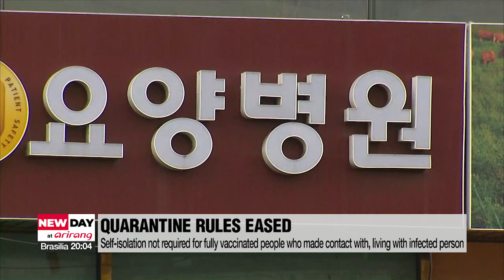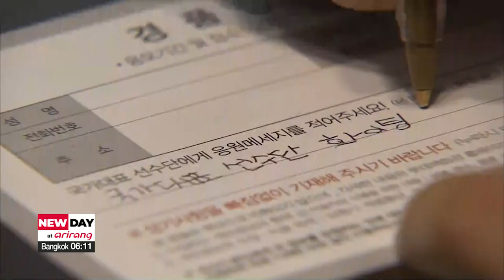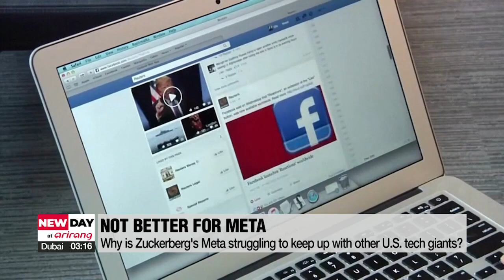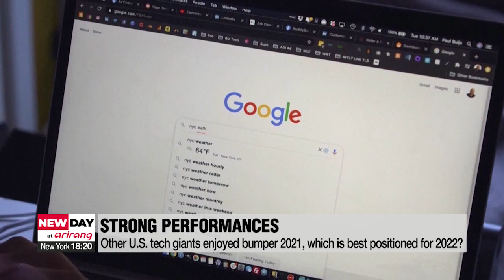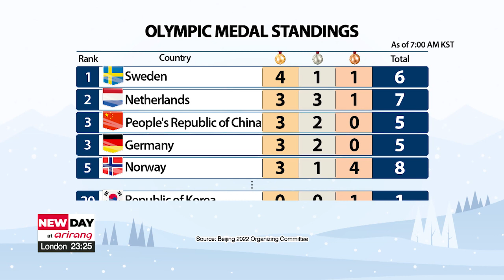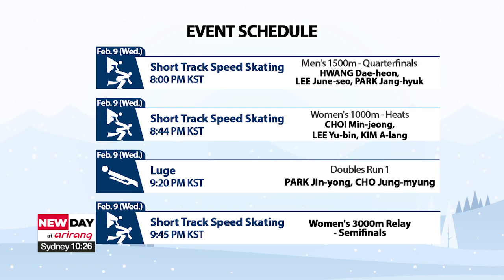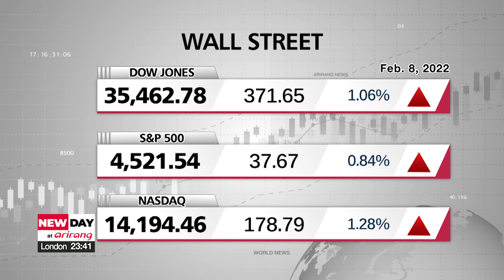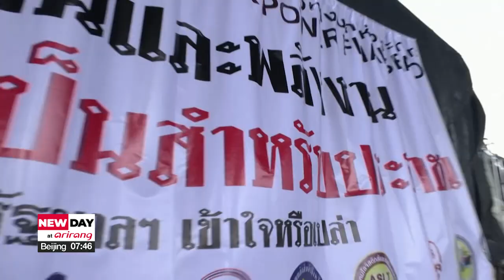[FULL] NEW DAY at arirang : S. Korea's daily tally could reach 50,000 cases on Wednesday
▪ S. Korea's daily tally could reach 50,000 cases on Wednesday

▪ Pres. Moon wants measures to ensure COVID-19 isolation doesn't infringe voting rights

▪ S. Korea wins WTO ruling in dispute over U.S.-imposed safeguard tariffs on washing machine imports

▪ U.S. posts record trade deficit for 2021

▪ ON POINT: Expert's take on financial performance of U.S. tech giants

▪ Speed skater Kim Min-seok wins bronze to bring home S. Korea's first medal of Beijing 2022

▪ Beijing 2022: S. Korean short track speed skaters in action on Wednesday

▪ Beijing 2022: U.S. figure skater Nathan Chen sets new world record in men's short program

▪ Natalie Geisenberger becomes most successful luger by winning third successive gold

▪ Where do South Korea's major presidential candidates stand on domestic & foreign policy

▪ Putin gave assurances to not further escalate Ukraine tensions: Macron

▪ S. Korea's manufacture sector sees inventory pile-up despite economic recovery: Bank of Korea

▪ World News1: U.S. offers $10 million reward for information on ISIS-K leader

▪ World News2: Colombia landslide kills at least 11 and injures 35

▪ World News3: Hundreds of trucks gather in Bangkok to protest against high diesel prices

▪ Rise in temperatures, dusty day

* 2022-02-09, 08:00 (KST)